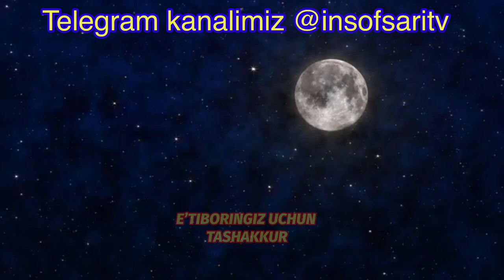Ramazon oyida narhlarni oshirmang- Nuriddin hoji domla/Рамазон ойида нархларни оширманг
Ramazon oyida narhlarni oshirmang- Nuriddin hoji domla/Рамазон ойида нархларни оширманг- Нуриддин хожи домла

✿°•┈┈┈••ৡ❀ৡ•┈┈┈•°✿